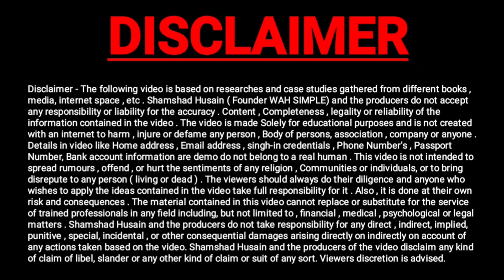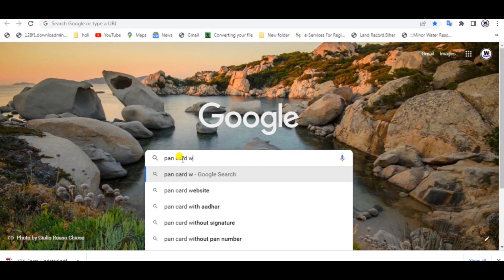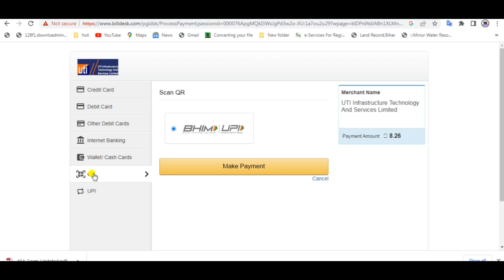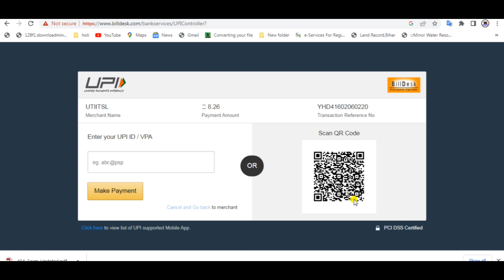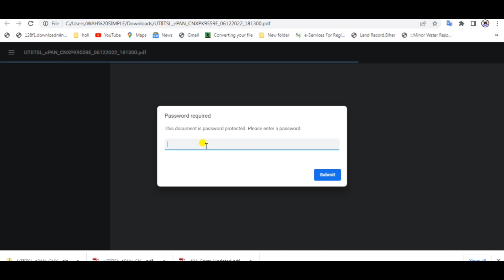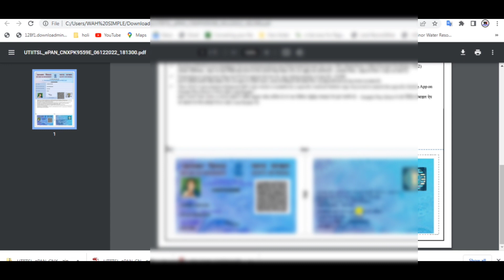How to download pan card original with Mobile | Ghar baithe mobile se original pan card Download kre